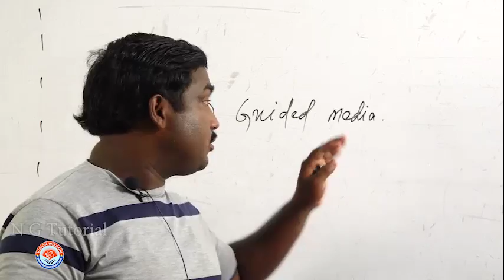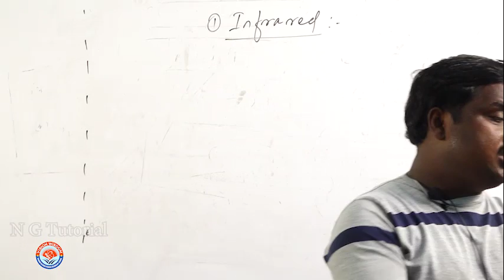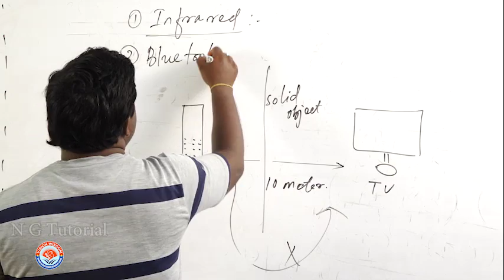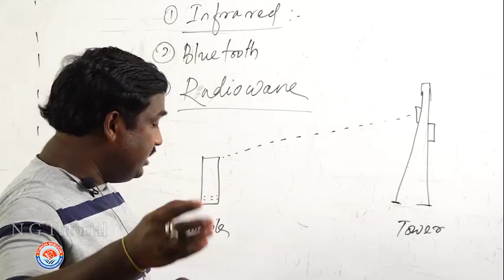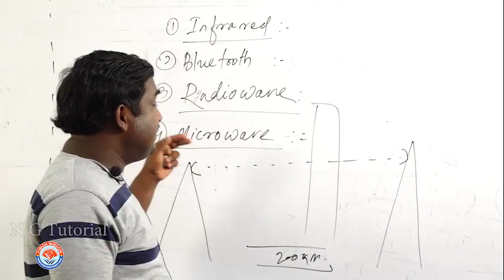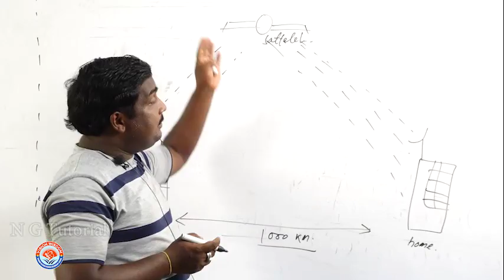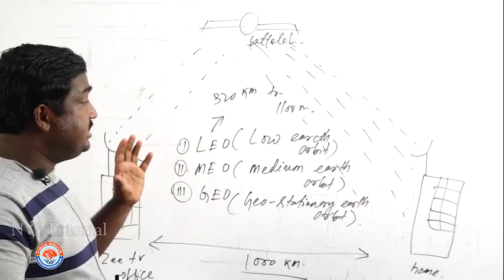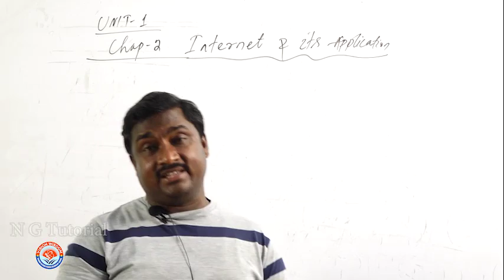I T Class XI Basic Component Of Computer